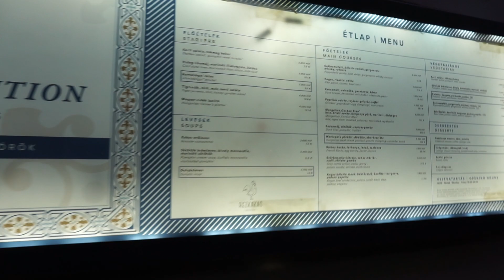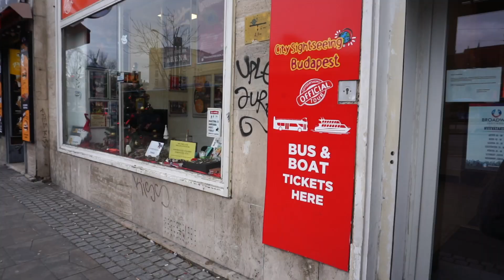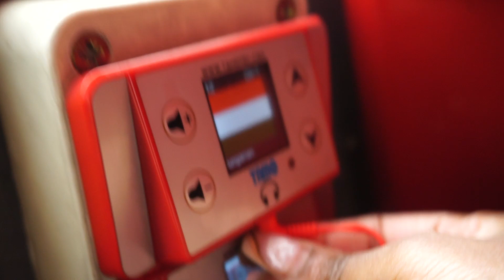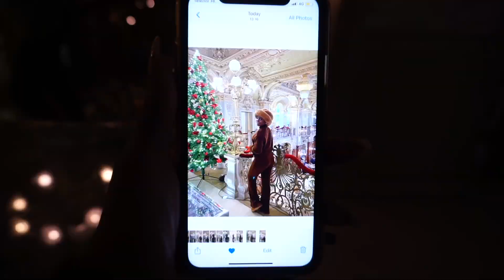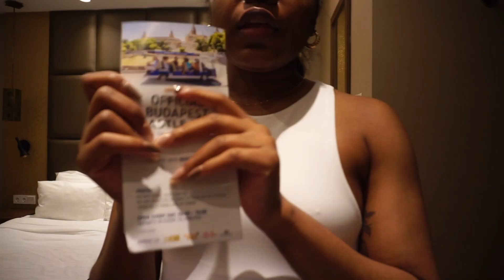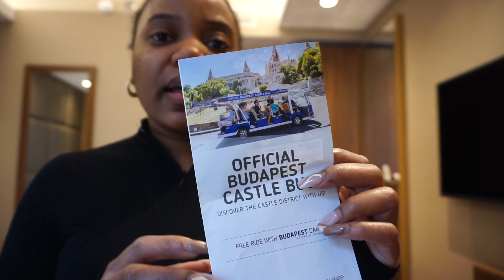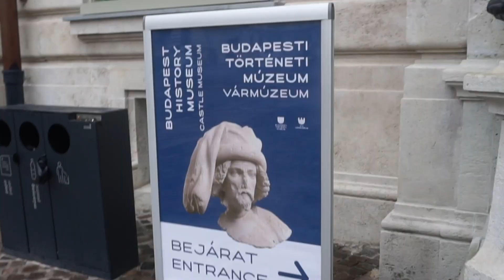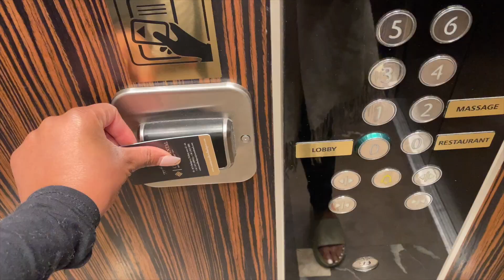MY SOLO TRIP TO BUDAPEST | TRAVEL VLOG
In today's video, I travelled solo to Budapest for the first time and it was literally the best decision ever. I hope you guys enjoyed watching this solo travel vlog and if you haven't travelled solo, I hope it will inspire you to do so ☺️ if you enjoyed watching this video, please be sure to give the video a thumb up and let me know in the comment section below, which country you would like to travel next.

FILMING / YOUTUBE EQUIPMENTS
Ring light
Budget Friendly Microphone
Memory Card